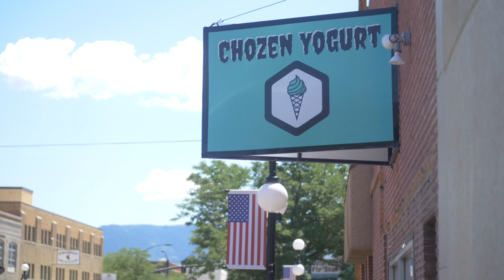Chozen Yogurt in downtown Casper Wyoming